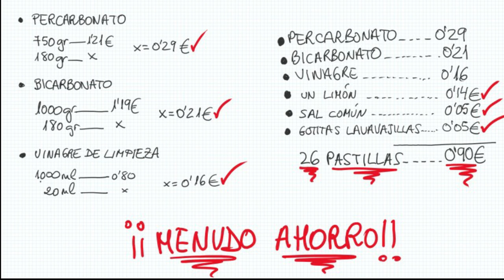PASTILLAS PARA LAVAVAJILLAS | * 26 pastillas por menos de 1 €* + ESPECIAL MIL SUSCRIPTORES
Hola bienvenidos a "El Rincón De Loli" un espacio en el que encontrarás recetas de cocina, consejos y productos útiles para el hogar e higiene personal. Todos los vídeos están aderezados con mi toque personal, mi buena ENERGY y todo mi cariño. GRACIAS a tod@s los que veis mis vídeos.

INGREDIENTES:
- 8 cucharadas grandes de percarbonato sódico.
- 8 cucharadas grandes de bicarbonato.
- 2 cucharadas pequeñas de sal común.
- 2 cucharadas (20 ml) de jugo de limón.
- 2 cucharadas (20 ml) de vinagre de limpieza.
- Gotitas de líquido de lavavajillas.

Me sentiría muy feliz si en vuestros comentarios me ponéis desde dónde me veis. Abrazos virtuales para tod@s❤️

GRACIASSS